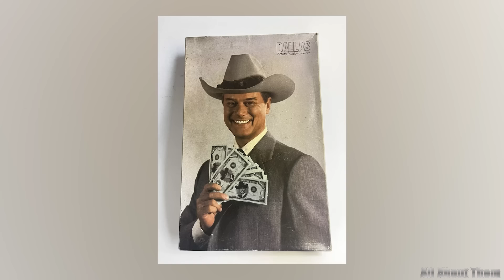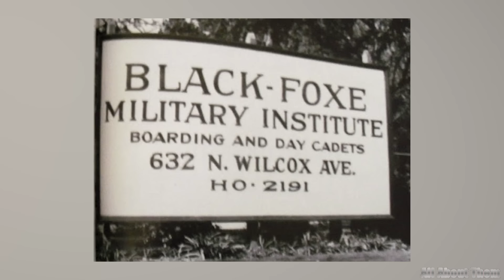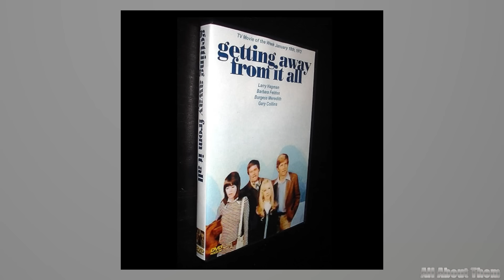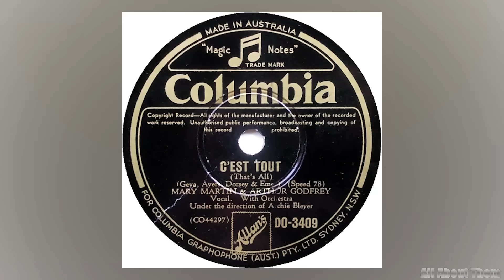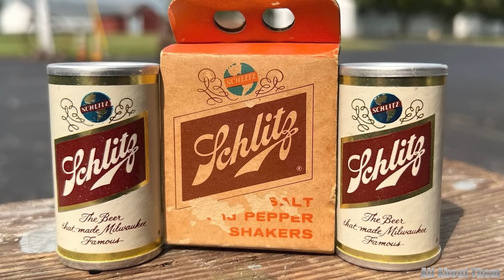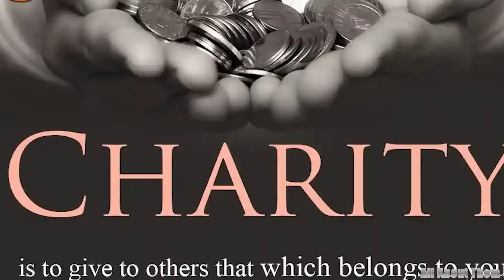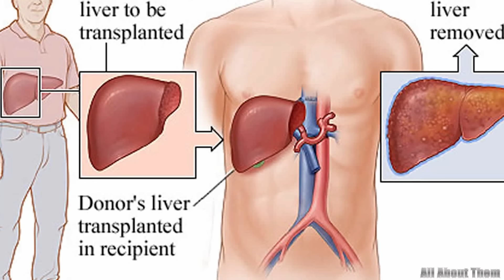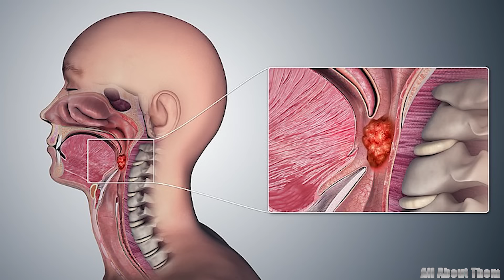Larry Hagman's Untold Story, Wife, 2 Children, Abandoned House, MYSTERIOUS DEATH, Net Worth Revealed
Welcome to the world of Larry Hagman, where luxury meets legend in the vast landscapes of Texas. Once a vibrant emblem of Hollywood glamour and success, Hagman's life was a captivating mix of high-profile roles, extravagant tastes, and profound achievements. His career, marked by iconic performances as JR Ewing in Dallas and Major Nelson in I Dream of Jeannie, soared to dazzling heights. Yet, beyond the fame and fortune, Hagman’s story is intertwined with a grand estate now left to time’s embrace—a sprawling Texas mansion that stands abandoned, a silent monument to a bygone era. In this video, we delve into the fascinating facets of Larry Hagman’s lifestyle, career, and the impressive net worth that once fueled it all. You definitely won't want to miss this exploration of the remarkable heights and heartbreaking depths of a true television icon.